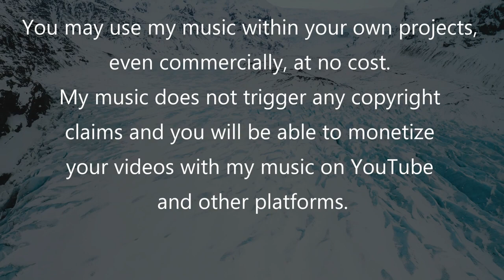Free no copyright yoga background music Free to use meditation music